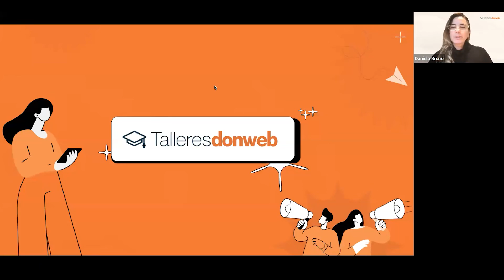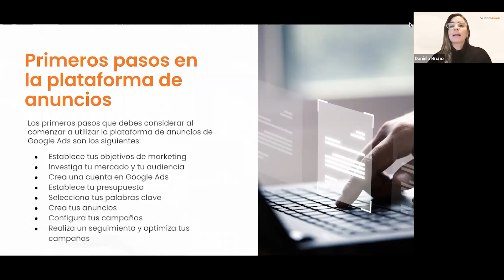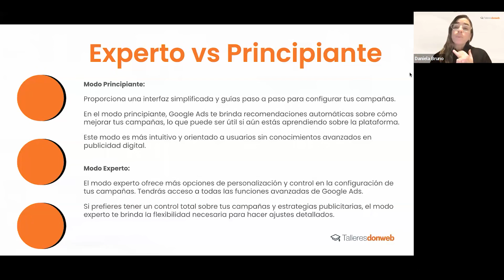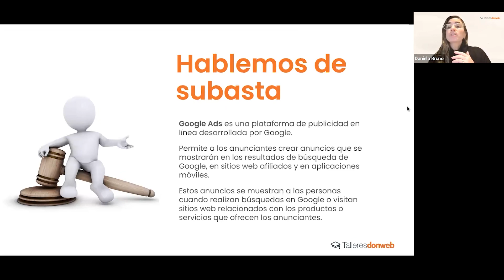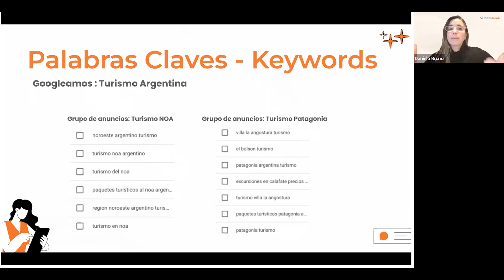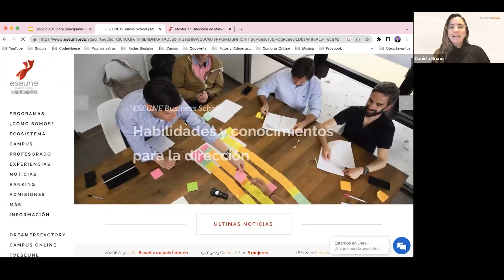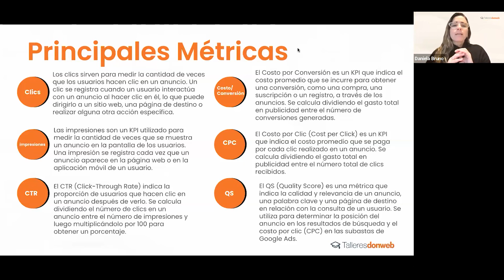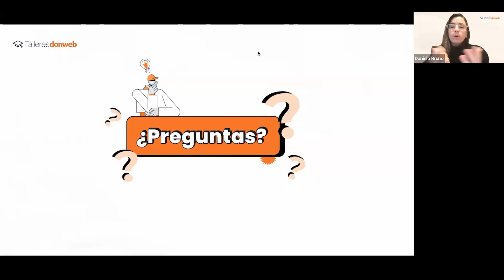Publicidad en Google ADS - Primeros pasos - Parte I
"🚀 Descubrí cómo crear CAMPAÑAS DE GOOGLE ADS y maximizar tus resultados 📈✨
En esta primera parte del curso, nos introdujimos en el mundo de los anuncios en Google Ads. Aprendimos todo lo necesario para dar los primeros pasos en la plataforma y alcanzar el éxito en tus campañas publicitarias.

🔑 ¿Qué es Google Ads? ¿Cómo funciona? Nuestra ponente, Daniela Bruno, lo explica de una  manera sencilla y directa para que pierdas el miedo de crear tu primera campaña.

💡 Descubrimos cuál es el modo experto o principiante para que puedas elegir la opción adecuada para vos.
Hablamos sobre  subasta y cómo estructurar tu cuenta de manera eficiente.

📌 Capítulos:
00:00 Bienvenida
03:50 ¿Qué es Google Ads?
06:00 Primeros pasos en la plataforma de anuncios
11:04 Usuario y accesos
16:21 Modo experto o principiante ¿Cuál debo elegir?
21:04 Hablemos de subasta
31:00 Estructura de una cuenta en Google Ads
36:53 Keywords – Recursos
44:40 Objetivos de campaña
46:13 Principales tipos de campañas
59:00 Principales Métricas
59:58 Preguntas y respuestas